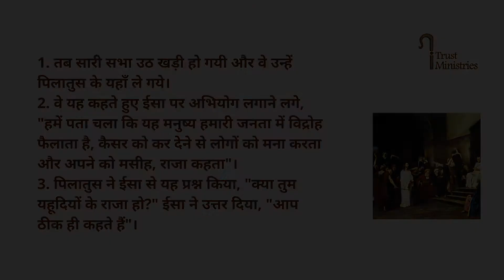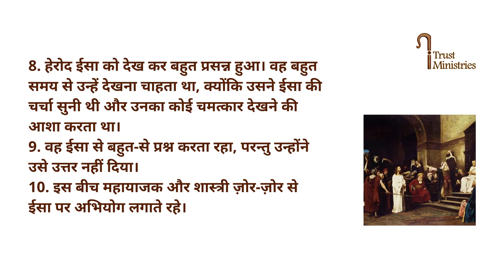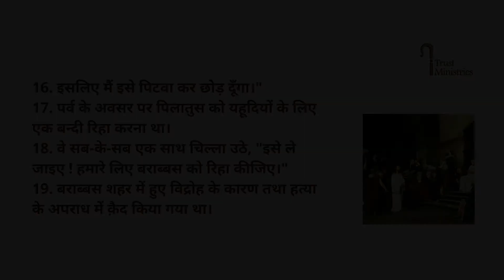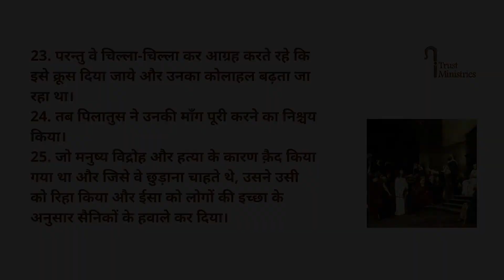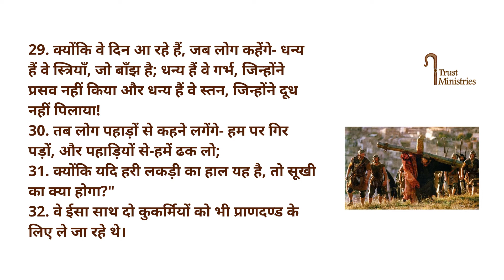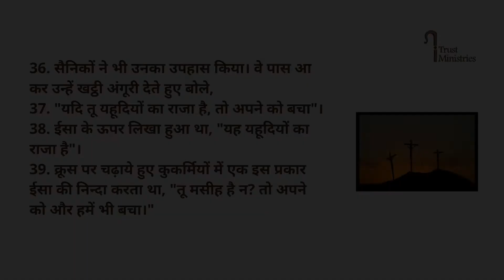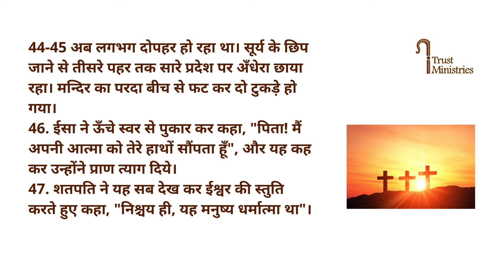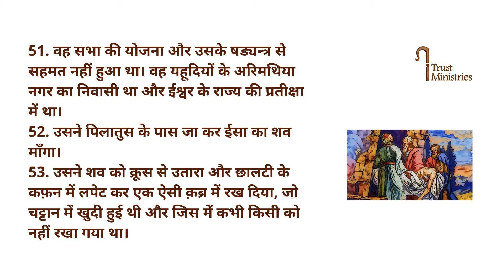संत लूकस का सुसमाचार अध्याय 23 | Gospel of St Luke Chapter 23